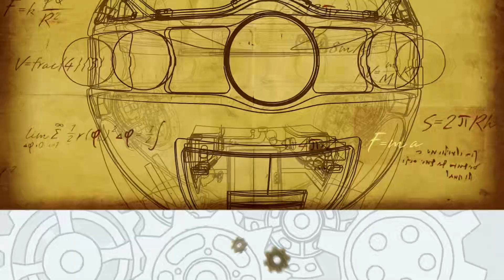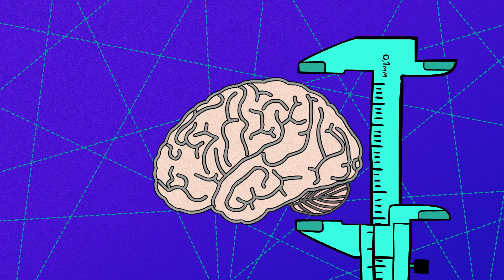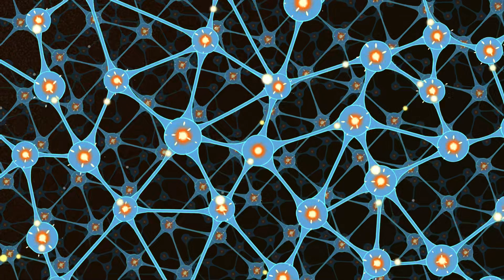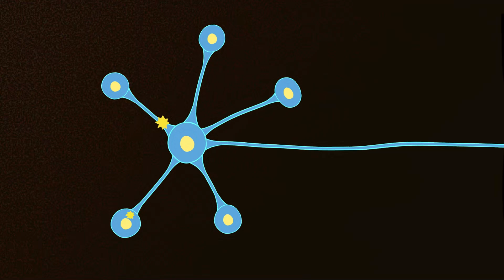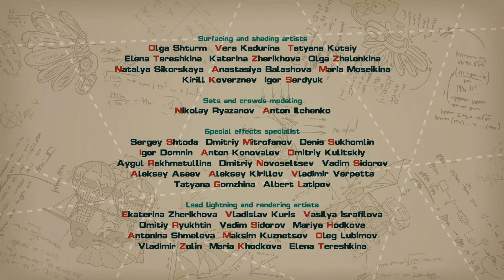IQ - PinCode | Cartoon for Kids | Learn with KikoRiki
Dokko and Carlin get caught in their own experiment, and are forced to re-question how they have been judging how smart people are. In this episode, kids learn about measuring and digitalizing intelligence.